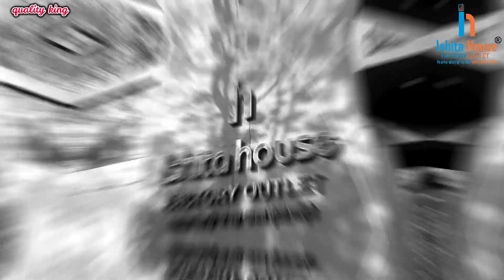Surat Wholesale Market \ Cotton Saree MAnufacturer Surat \ Saree Wholesaler \ Saree Factory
saree
silk saree
cotton saree
surat wholesaler
wholesale market
saree manufacturer
saree wholesale market surat
saree factory
kapda
y2mate
youtube videos
mx player
youtube to mp4
yt studio
genyoutube
tubemate
yt1s
yt to mp3
savefromnet
y2mate com
bhojpuri gana
xvides
y2meta
primevideo com mytv
primevideo
anjali arora mms
ssyoutube
ytmp4
youtube shorts
9xbuddy
funny
hot web series
hindi video
english sexy
videobuddy
ymate
yt to mp4
hd video
bhojpuri video
bp video
funny video
romantic video
gen youtube
keepvid
y2mate mp3
six video
bf xx
youtube videos music
youtube com google
chhotu dada
cartoon video
mov to mp4
gangnam style
y2mate com 2022
www video
blue video
video gana
suhagrat
youtube music free
video com
blue picture video
comedy video
viral video
sunny leone video
prime video mytv
youtube com chrome
likee
full sexy
save from youtube
ullu web series video
www youtube com videos
film video
geny youtube
organza saree
banarasi saree
shilpi raj video viral
shilpi raj video
anjali arora viral video
bhojpuri sexy video
vlog
ullu videos
fbdownloader
bp film
yt1s com
pexels video
youtube desktop site chrome
amazon video prime
ullu hot
open video
y2meta com
king nasir
new video
ullu hot web series
videos com
picture video
black saree
shilpi raj mms
youtubetomp3
akshara singh mms
mogli cartoon
you tube mp3
play video
watch videos
gana video
video maker
live video
www videos com
love video
party wear saree
y2mat
xv videos1
open youtube videos
save video
video hot
yt2mp3
tubeoffline
videos en vivo
santali video 2022
youtube com website
bhojpuri sexy
saree for women
santali video
y2mate mp4
studio youtube com channel
shilpi raj viral video
amazon prime tv
anjali arora viral mms
youtube live
xcx charli video
music video
yt mate
hindi hot web series
onlyfans videos
mx player online
designer saree
kanjivaram saree
chiffon saree
paithani saree
saree blouse designs
designer blouse
meesho saree
sarees online
half saree
bandhani saree
readymade saree
net saree
georgette saree
red saree
banarasi silk saree
patola
fancy saree
white saree
sequence saree
pattu sarees
saree collection
yellow saree
nauvari saree
sambalpuri saree
lehenga saree
flipkart saree
silk saree blouse designs
plain saree
patola saree
soft silk sarees
bengali saree
satin saree
new saree design 2022
simple saree
saree for farewell
green saree
meesho online shopping saree
sequin saree
jamdani saree
latest saree design
suta sarees
kanjivaram silk saree
pink saree
velvet saree
wedding saree
hot saree
amazon saree
saree shop near me
saree blouse
sambalpuri
blue saree
saree blouse designs 2022
meesho saree party wear
new saree
cotton silk saree
handloom saree
pattu saree blouse designs
saree dress
kalamkari sarees
meesho sarees below 500
chikankari saree
bridal saree
myntra saree
leheriya saree
sadi ki design
indian wedding saree
new design saree
latest saree
wine colour saree
saree style
saree draping
sabyasachi saree
linen sarees
sadi ka design
meesho sarees below 300
golden saree
khan saree
brasso saree
set saree
organza silk saree
black saree look
latest sarees with price
purple saree
koskii saree
soft silk sarees online
prashanti silks
www prashanti sarees in online shopping
flipkart shopping saree
printed saree
ladies saree
frill saree
dhoti saree
paithani blouse design
banarasi
floral saree
black saree party wear
baluchari saree
pothys online shopping
gharchola saree
western saree
onam saree
dhavani set
saree look
tussar silk saree
bandhej saree
net ki sadi
navyasa saree
paithani
meesho sarees below 1000
net saree blouse designs
maroon saree
peshwai saree
best saree online
pre stitched saree
yellow saree for haldi
stitched saree
silk saree blouse designs 2022
pleated saree
pant saree
karagiri saree
tissue saree
dulhan saree
pochampally
silver saree
new saree design 2021
shimmer saree
suti saree
ajrakh saree
indo western saree
pattu
dhakai jamdani saree
patola silk saree
half saree blouse designs
paithani dress
maroon colour saree
tussar silk
sambalpuri pata saree
chunri saree
saree gown
orange saree
synthetic saree
stylish saree
latest saree design 2022 party wear
katan benarasi
banarasi blouse designs
modern saree
www prashanti sarees in
gayathri reddy sarees
dark green saree
nauvari saree look